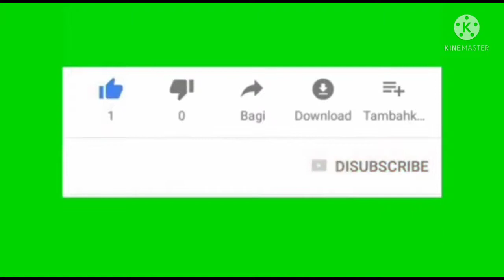drawing with pencil|pencil art drawing|easy pencil art|ZN Drawing Academy